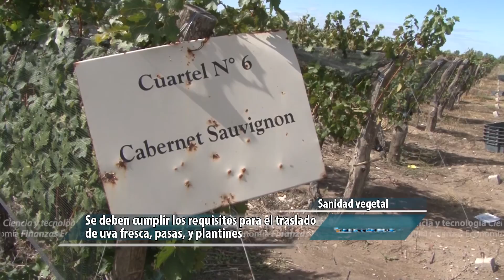Plan contra la Lobesia en Catamarca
El Senasa lo puso en marcha tras la detección de un caso en una finca.